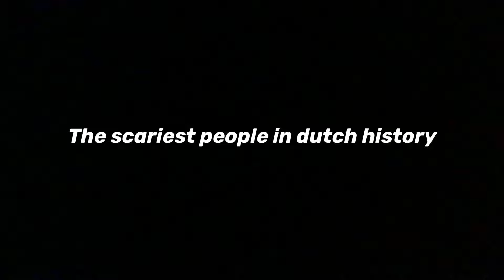Dutch degenerates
Jij noemt mij patat maar jij bent hier de aardappel”